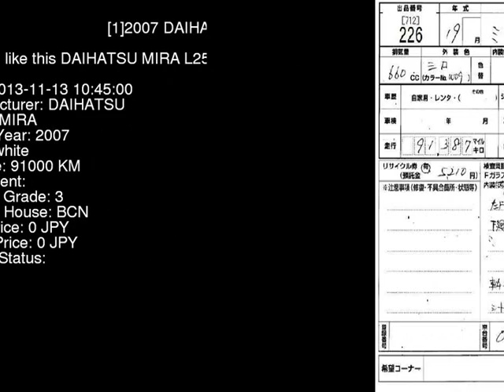2007 DAIHATSU MIRA L250V - Japanese Used Car For Sale Japan Auction Import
2007 DAIHATSU MIRA  L250V - Japanese Used Car For Sale Japan Auction Import L250V,DAIHATSU,MIRA,jdmvip,vip,jdm,cars,japan,jdmvip.com,japanesecars,usedcars Japanese Used JDM Car For Sale At Auction in Japan for Import